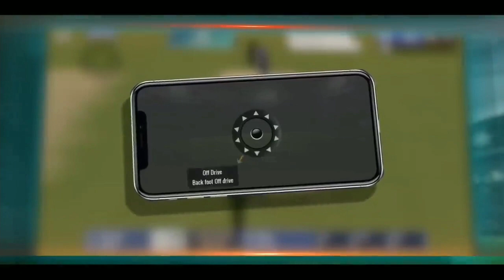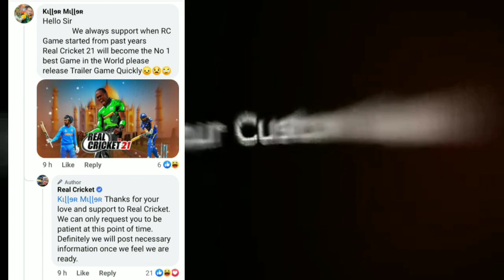RC21 FINALLY READY TO LAUNCH OFFICIAL ANNOUNCEMENT NATULAS MOBILE RC21 RELEASE DATE & TRAILER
HELLO GUYS
                        WELCOME HAI AAPKA AAPKE APNE CHANNEL AK CREATIVE 2.O PE TO ISS WALE VIDEO ME REAL CRICKET 21 CRICKET GAME KE BARE ME BAT KARENGE

           _ MORE VIDEOS _